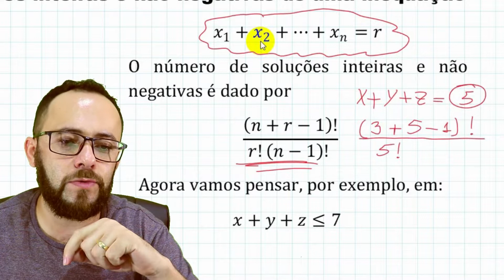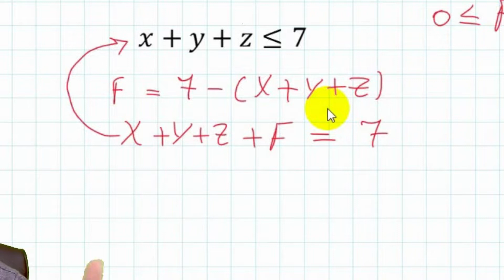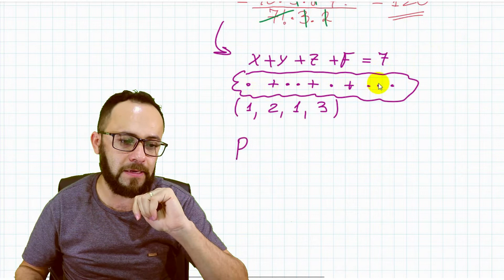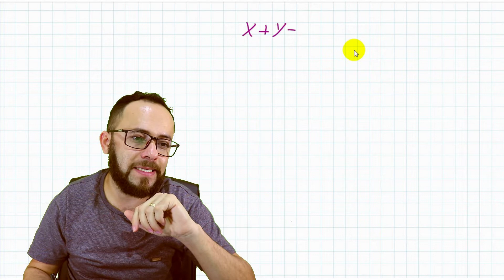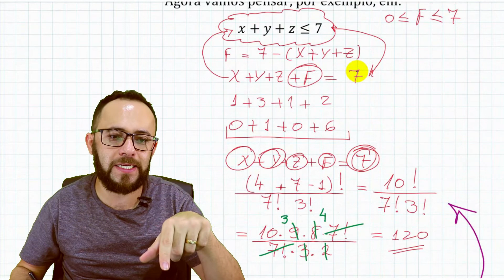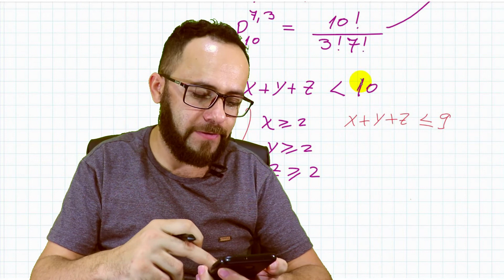Análise Combinatória - aula 8.2 - soluções inteiras e não negativas de uma inequação linear